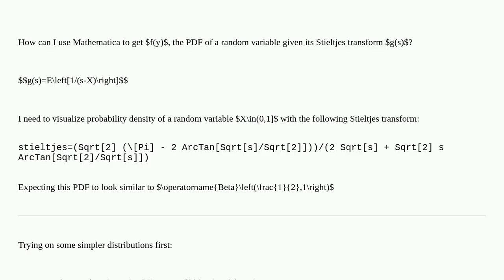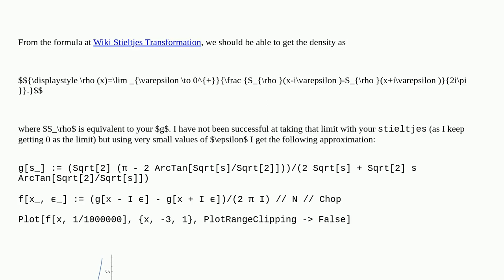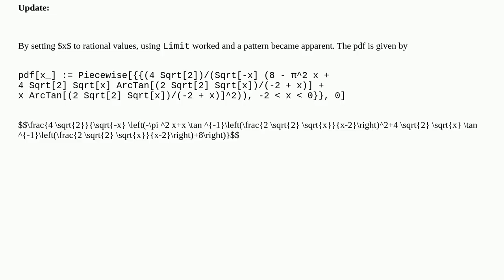Mathematica: Visualizing density given by its Stieltjes transformation?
Visualizing density given by its Stieltjes transformation?

A special thanks goes out to the community

  visualization probability-or-statistics calculus-and-analysis